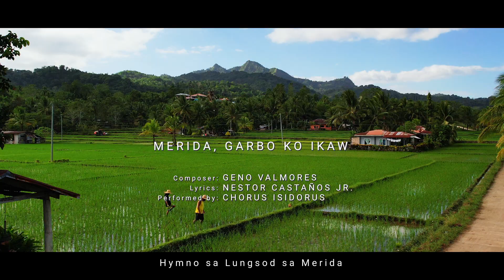MERIDA, GARBO KO IKAW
AVP on Hymno Sa Lungsod sa Merida